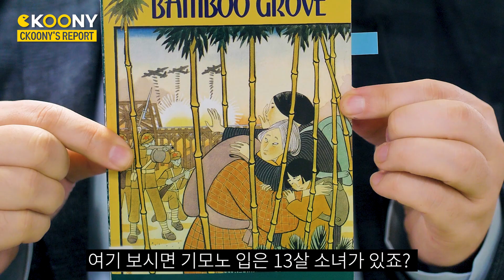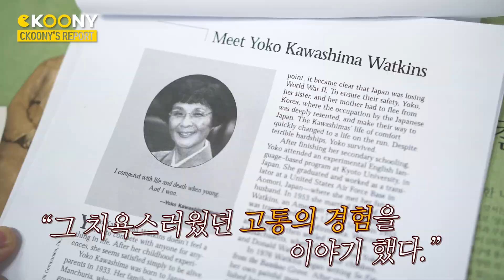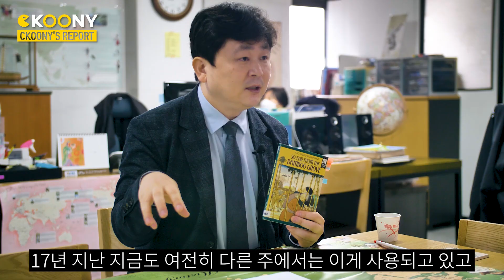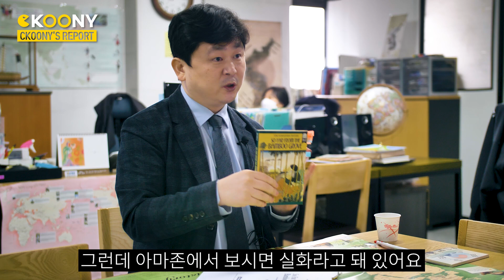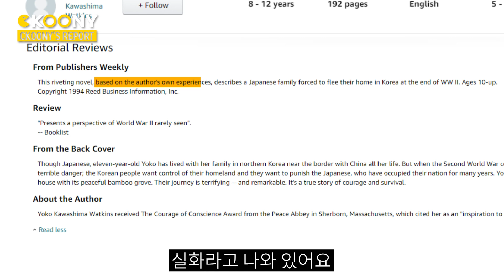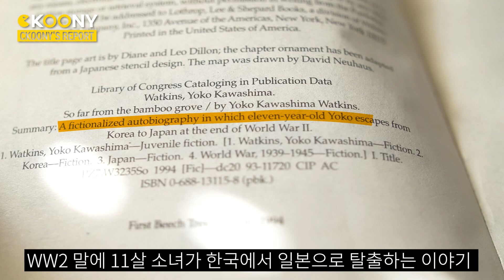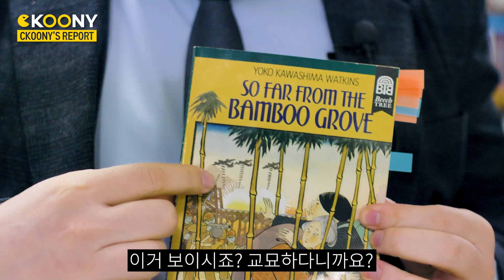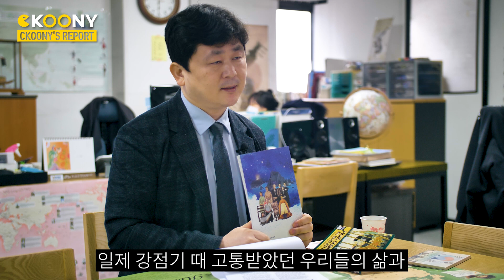한국인들은 강ㄱ범, 일본인들을 학ㅅ했다😱하다하다 일본이 미국에서 벌인 충격적인 주작,미국인 반응(한국인은 꼭 보세요 미쳤음😤)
일본이 이제 하다하다 허언증의 끝판왕을 보여줬습니다. ㅎㅎ
미국에서 일어나고 있는 충격 리얼 스토리. 그들의 끝은 도대체 어디까지일까요?
 그리고 이 사실을 안 본 미국의 반응은??